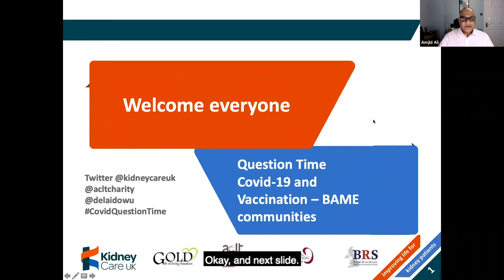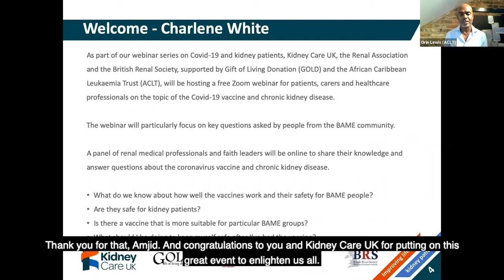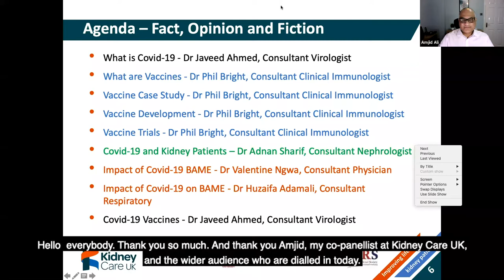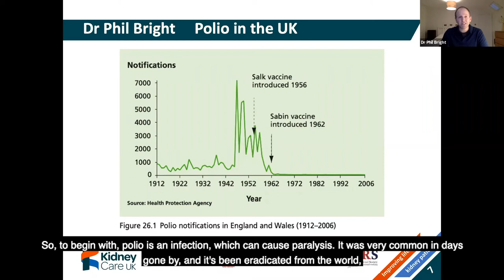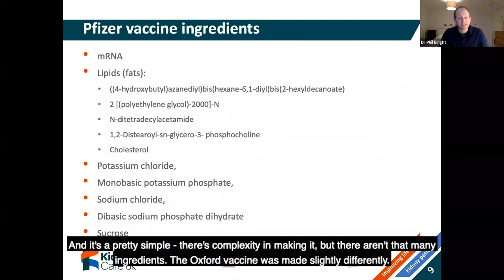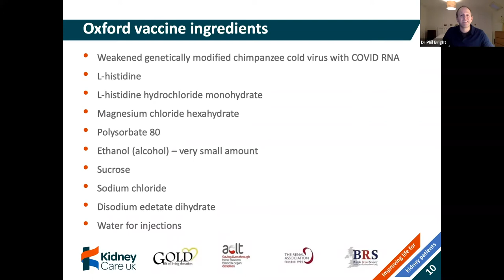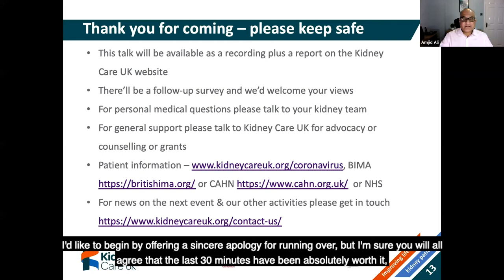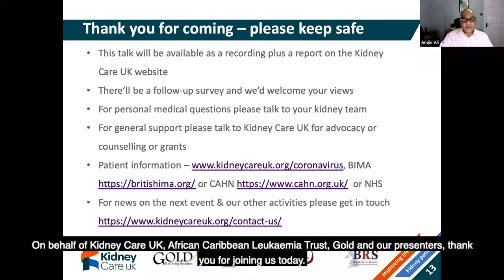Covid-19, vaccination and the BAME Community | Question Time webinar series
Full video of our webinar from 9 February 2021.

Kidney Care UK, the Renal Association and the British Renal Society, supported by Gift of Living Donation (GOLD) and the African Caribbean Leukaemia Trust (ACLT), hosted a free Zoom webinar for patients, carers and health professional on the topic of the Covid-19 vaccination and chronic kidney disease.The specific focus of this session was on key questions asked by people from the BAME community.